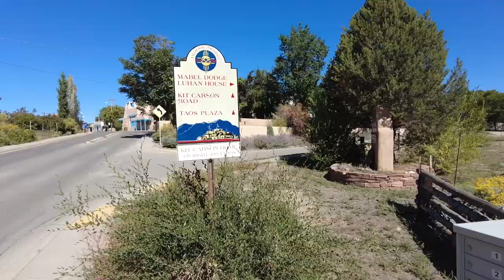2024 RunDisney Coast to Coast Challenge Week 10 - 3 Miles in Taos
After an unintentionally low-key training week, we finally made it out for a run in our neighbor town of Taos.